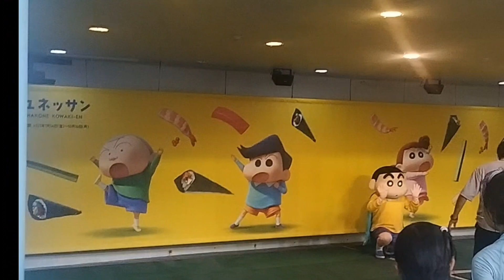Japanese Spa/Onsen/Hot Spring/Family Bonding 🇵🇭🇯🇵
Thanks God#trending